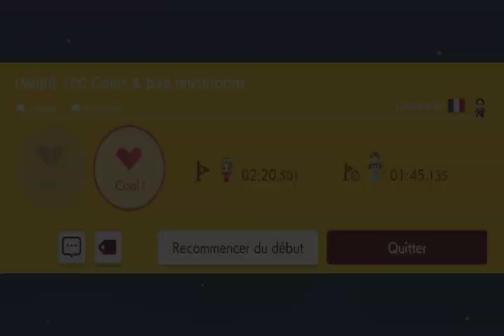super mario maker 2 # stage joueur : gnomainain